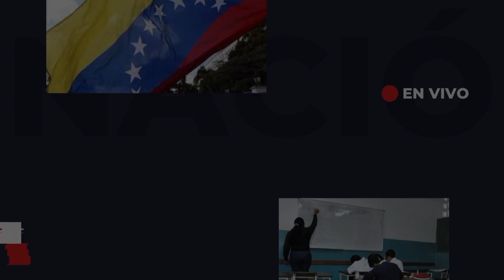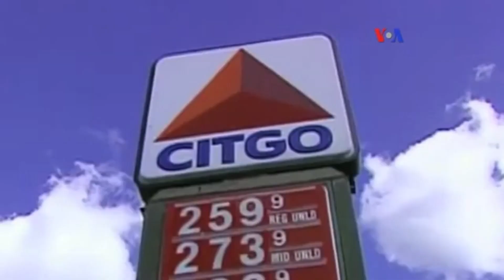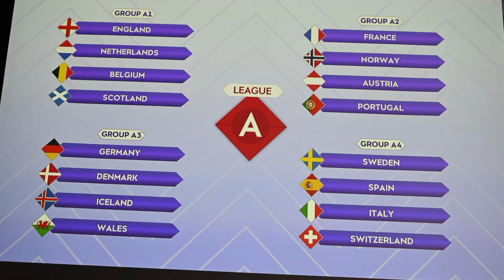Es Noticia hoy en Venezuela 2 de mayo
Créditos: 💯

✅Moderador: Carlos Atacho
✅Periodistas:
Jean Meléndez
Marianny Chiquito

✅Cámara y Edición: Abraham Chirino
Cherry Domínguez
Yohan Gómez